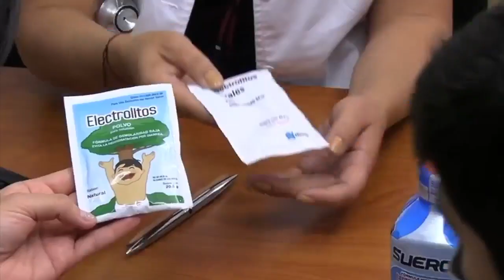EVITAR CONSUMIR BEBIDAS HIDRATANTES PARA DEPORTIVAS